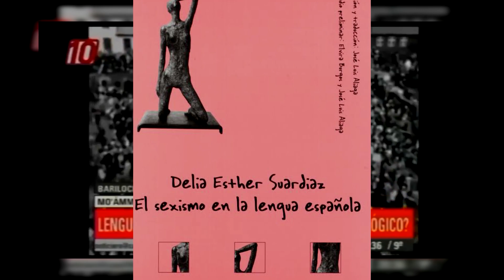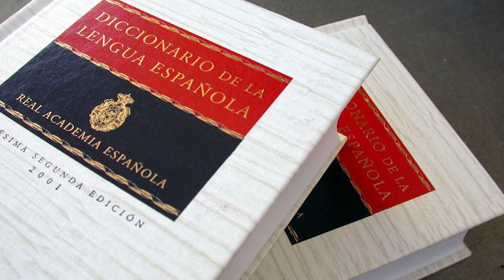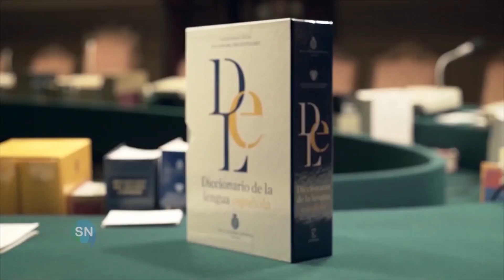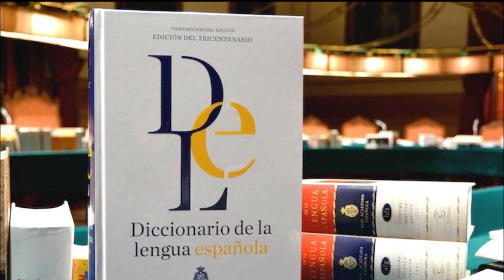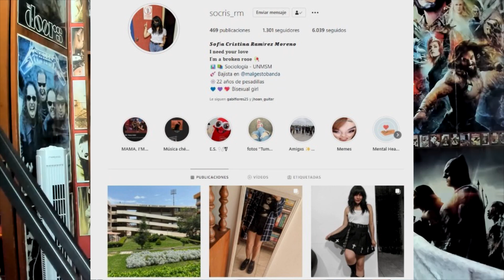🌈 ¿Es el LENGUAJE INCLUSIVO el FUTURO? // (Crítica y reflexión de sus PROS y CONTRAS)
También conocido como lenguaje incluyente, lenguaje igualitario o lenguaje no sexista, el lenguaje inclusivo es una práctica lingüística que, además, de pretender evitar ser sexista, incorpora a lo femenino, lo masculino y otras identidades. Esta práctica lingüística enfoca su crítica en la mirada masculina como posición central en el mundo, pues no sólo invisibiliza a lo femenino, también marginaliza a las personas de otras entidades, como los trans.

Para entender esta tendencia social debemos conocer su origen, por lo cual en esta ocasión contaremos con la participación de Socris, estudiante de la carrera de sociología, quien el día de hoy aportará sus conocimientos del tema.

00:00 Introducción
01:52 El origen del lenguaje inclusivo
04:34 La posición de la RAE frente al Lenguaje Inclusivo
07:06 Conclusión, ¿El lenguaje inclusivo es el futuro?
12:24 Despedida